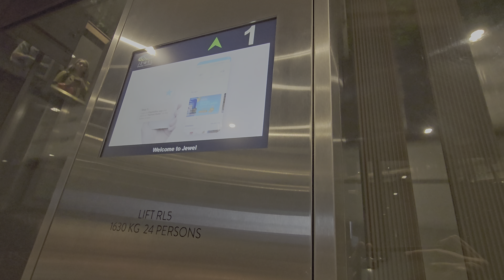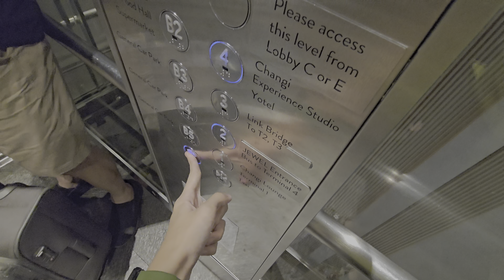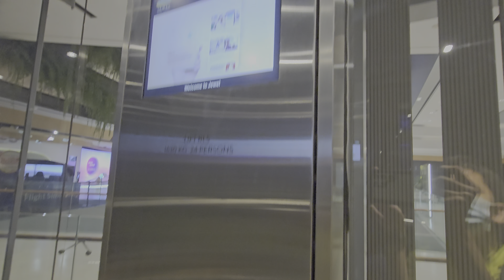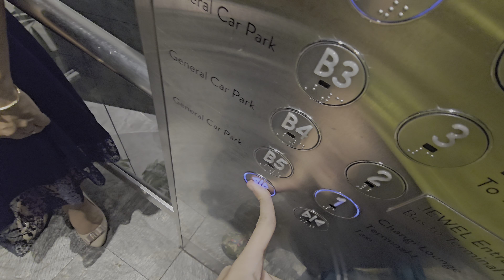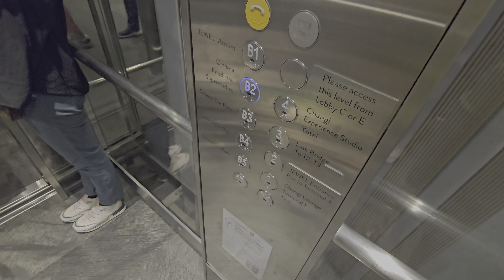Schindler lifts at Jewel Changi Airport (Lobby F)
As it is dinner time and getting close to the HBSC Rain Vortex Light & Sound show, these lifts are ultimately very busy and heavily used. Anyways, enjoy this full video presented in HDR10+

Manufacturer: Schindler
Floors: B5*, B4*, B3*, B2, B1, 1, 2, 3, 4, 5*
Capacity: 24 persons 1630kg
Model: 5500
Year installed: 2019
Rating: 50/50
History: Original, buttons replaced

Camera: Samsung Galaxy S23 Ultra
* - locked floors